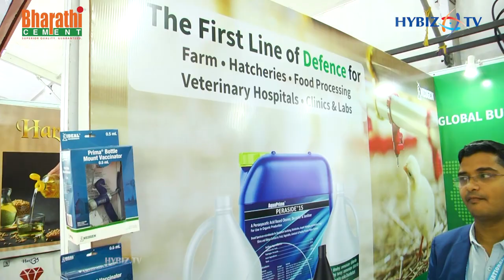Food Protein & Animal Health Solutions | NEOGEN | Kolkata International Poultry Fair 2024